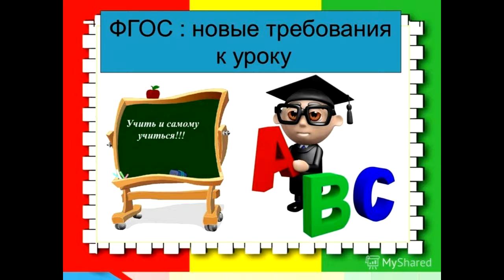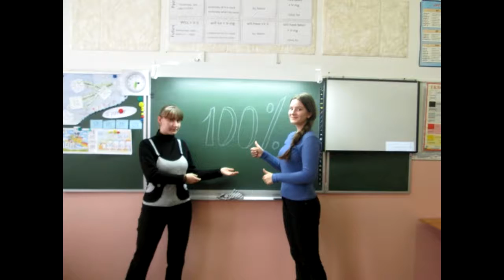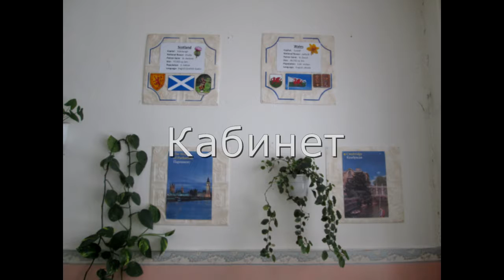Визитная карточка к конкурсу "Учитель года 2016"